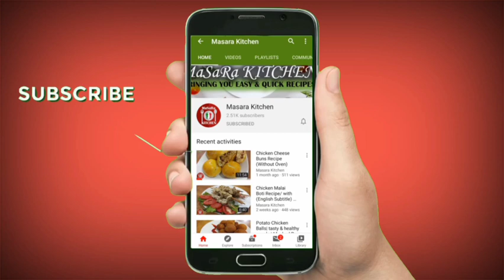Strawberry Cake Recipe | No-Oven Cream Cake Recipe | Ice Cake Recipe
Strawberry Cake Recipe |No Baking Pan| No Oven Cake Recipe- Cake recipe without Oven by Masara Kitchen

bakery style cake recipe. tea cake recipe. sponge Cake Recipe. easy cake recipe. basic cake recipe. homemade cake recipe. no fail cake recipe. 5 minutes Recipe. no beater cake recipe. baking recipe. no oven recipe. homemade fruit cake recipe. vanilla cake recipe. Homemade vanilla cake recipe. without oven cake recipe.
Strawberry Milkshake, Strawberry Cake with Ice cream, Strawberry Cake without Oven , Strawberry birthday cake Recipe, Strawberry dessert recipe , Strawberry sponge cake , Strawberry ka Meetha , cream cake Recipe, How to make Strawberry Cake

scoop